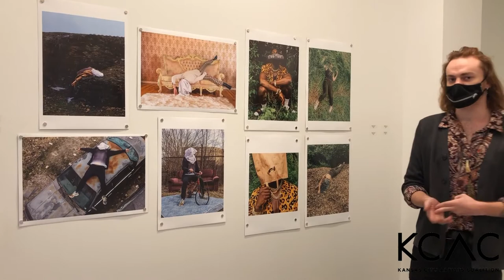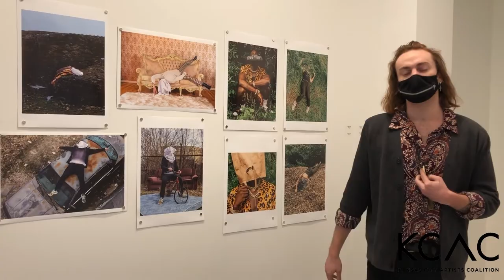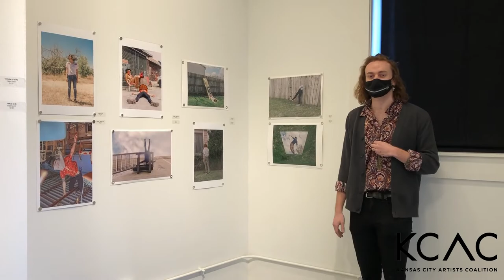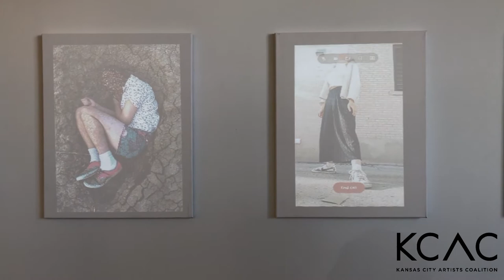Jacob Buchanan | Exhibition Tour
KCAC interviews Jacob Buchanan about his exhibition
//MOVING || GHOSTS //. Exhibition is open through January 8, 2021.